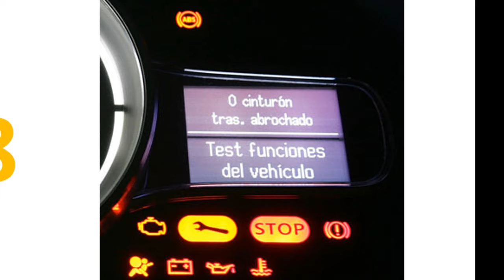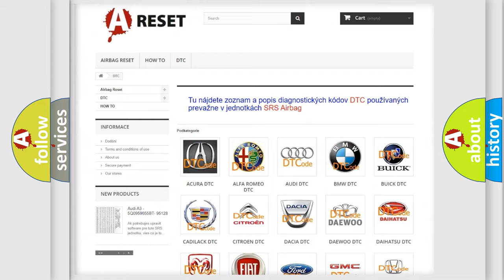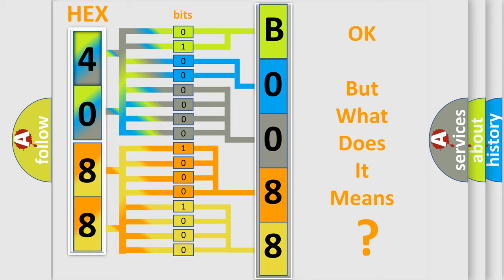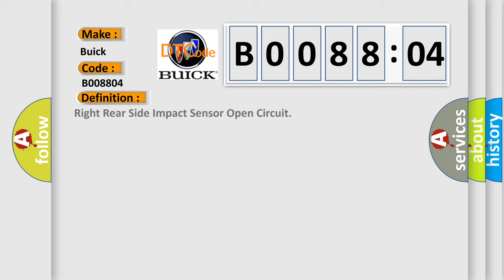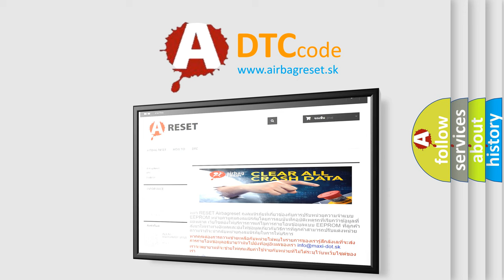DTC Buick B0088-04 Short Explanation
Contents:
0:21 Basic DTC analysis according to OBD2 protocol standard.
1:48 Insight into programming
2:58 A diagnostically understandable description of the Diagnostic Trouble Code
3:05 Basic error definition

Make:
Buick
Code:
B0088 04
Definition:
Right Rear Side Impact Sensor Open Circuit
Description:
Ignition voltage is between 9-16 V.
Cause:
B0083 04, B0083 05, B0084 04, B0084 05, B0085 04, B0085 05, B0086 04, B0086 05, B0087 04, B0087 05, B0088 04, B0088 05The sensor has been shorted to battery or is open.The SDM has not received a message from the sensor for greater than 375 milliseconds.